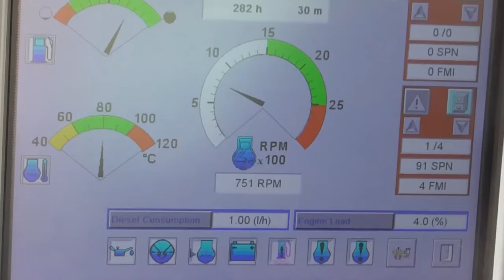Drilling Equipment Soilmec SR-30 PDC Kelly Bar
Soilmec SR-30 working in Kelly Bar in Melbourne